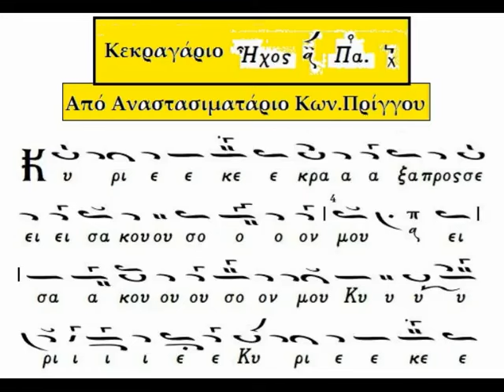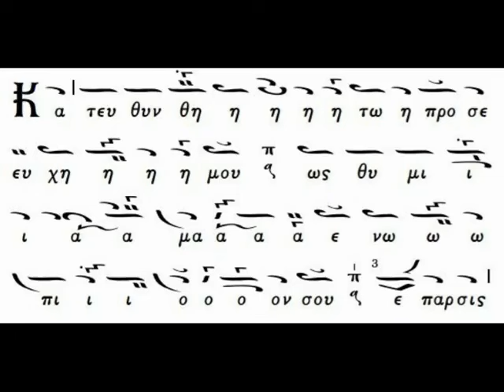Κεκραγάρια Ήχος α' (κατά την Πατριαρχική ερμηνευτική) - Kekragárie Eh I | Στανίτσας, Δανιηλίδης 1961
Kekragarie în ehul I (melofacerea lui Petru Lampadarie Peloponisiul după cum se psalmodiază în tradiția patriarhală, așa cum se găsește scrisă în Anastasimatarul lui Constantin Pringos).

Psalmodiază Arhonții Bisericii lui Hristos celei Mari, domnii Thrasívoulos Stanitsas și Nikólaos Daniilídis.

Înregistrare din anul 1961.

- Catedrala Patriarhală a Sfântului Gheórghie din Fanar, Constantinopol -

Σαββατόβραδο και εσπερινός Α ήχου. Το κεκραγάριο του ήχου στην αρχική στιχηραρική μελοποίηση από τον Πέτρο Πελοποννήσίο αλλά κατά την Πατριαρχική ερμηνευτική εκδοχή όπως το εξέδοσε στο Αναστασιματάριό του ο Κων/νος Πρίγγος ψάλλουν δύο σπουδαίοι επίγονοί τους. Οι αείμνηστοι Θρασύβουλος Στανίτσας και Νικόλαος Δανιηλίδης το 1961 στον Πάνσεπτο Πατριαρχικό Ναό. Απλά σεβασμός.